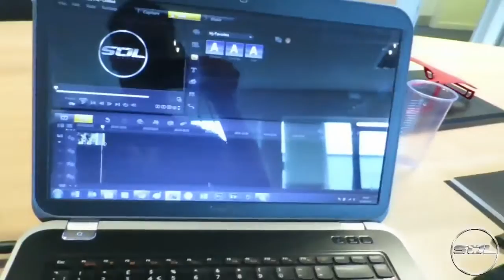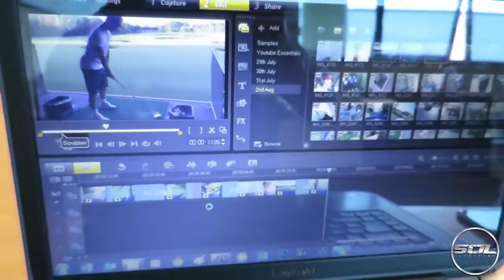NEW LOAN CAR CLIFFHANGER VLOG!